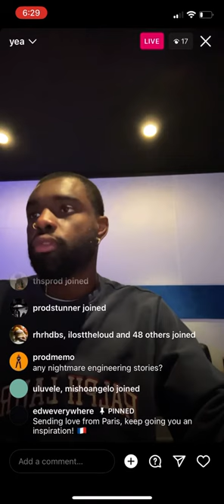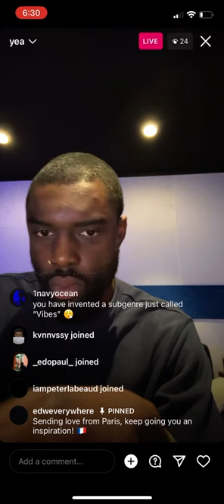(Prod By [MIKE HECTOR]) VIBES